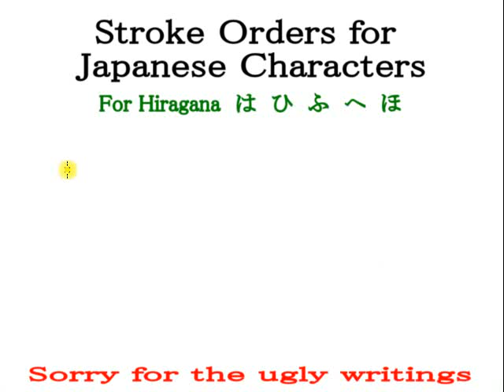Japanese Hiragana Stroke Orders for は ひ ふ へ ほ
Japanese Hiragana stroke orders for は(ha)　ひ(hi)　ふ(fu)　へ(he)　ほ(ho).